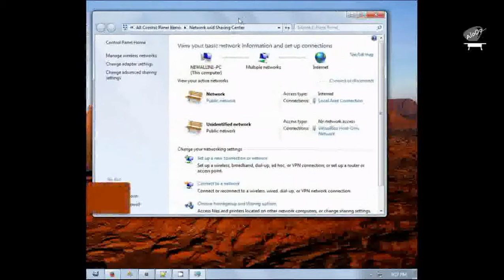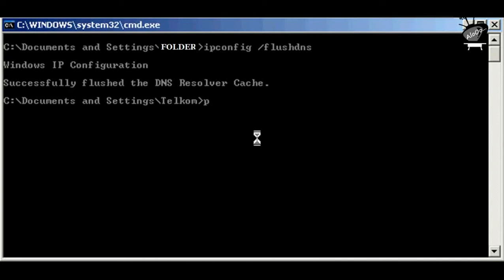Networking: Refresh koneksi LAN setelah ganti DNS atau IP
Cara untuk me-refresh koneksi LAN (Local Area Network) pada PC dan merefresh cache dns pada PC seteleh mengubah konfigurasi IP atau DNS (PC atau Modem).
OS memakai XP sp3 dan Windows 7